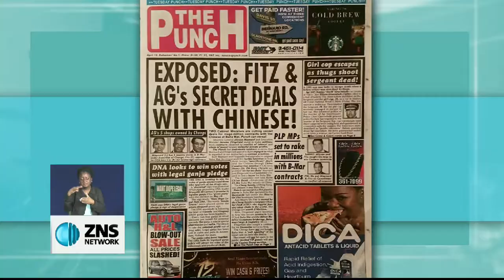PARLIAMENTARY PRIVILEGE DEBATED IN PARLIAMENT